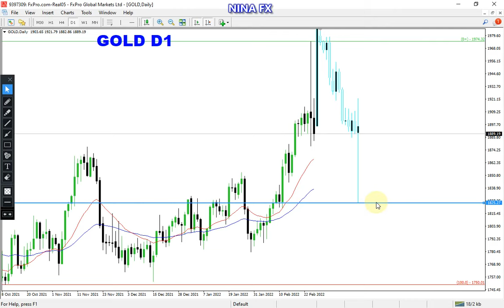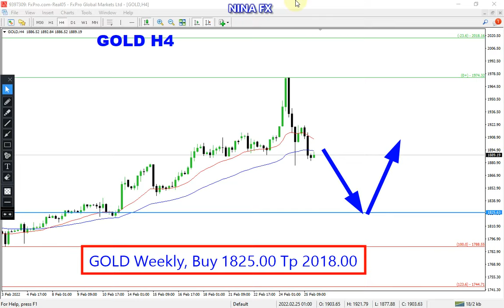Gold / XAUUSD WEEKLY Analysis for February 28-March 4, 2022 by Nina Fx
Gold technical analysis on H4 chart for 5 day / weekly.